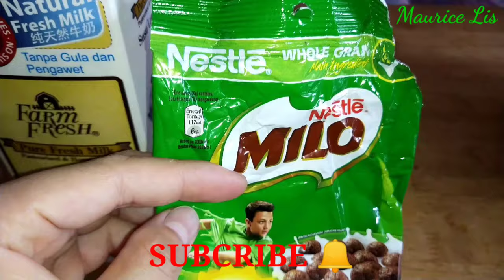FARM FRESH MILK MALAYSIA